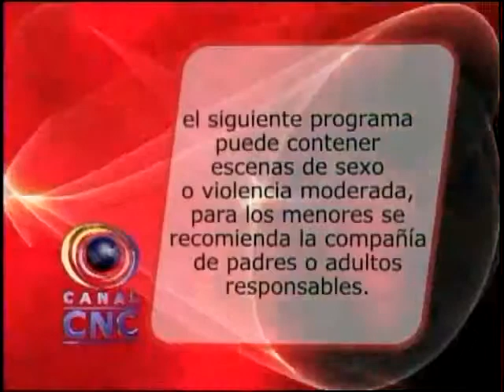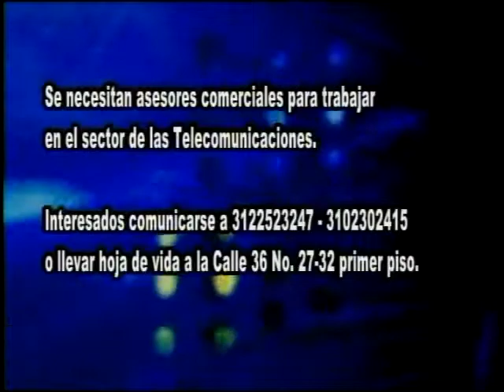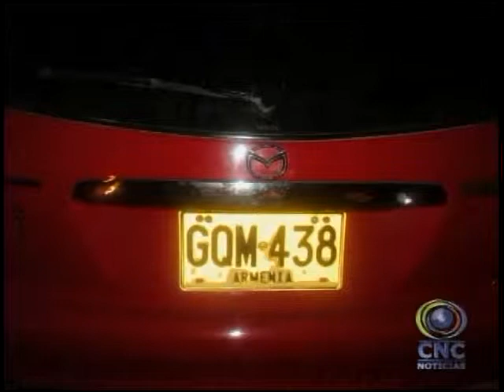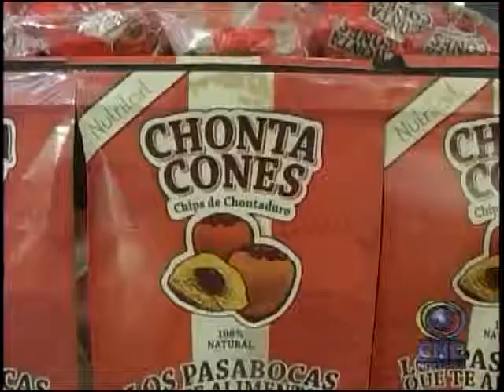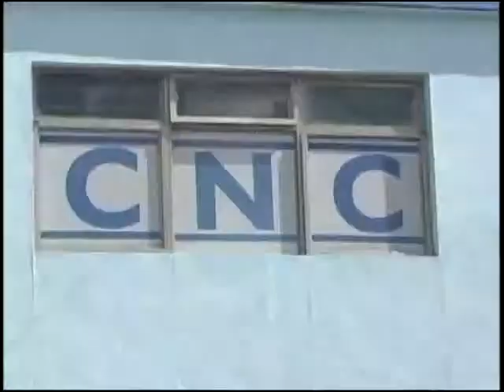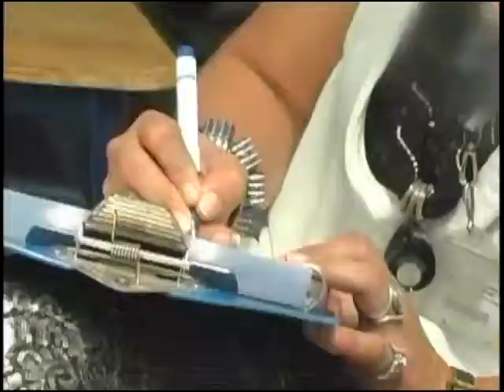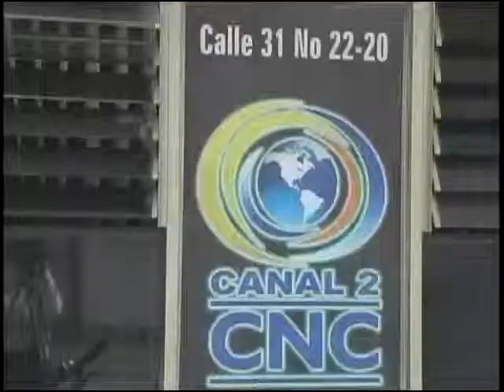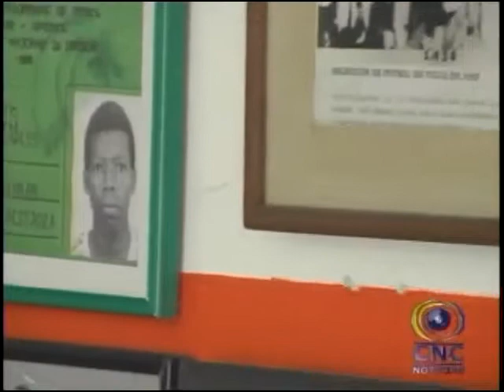CNC NOTICIAS TULUÁ JUNIO 10 DE 2013